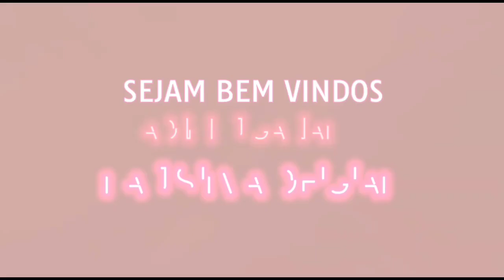vlog fiz a primeira vez presente que gerou encomenda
fiz todos no fio charme

agulha 1.75
 agulha 1.25
tesoura  pro aremate
pérola 6 ou qualquer outro de sua preferência

cores de sua preferência